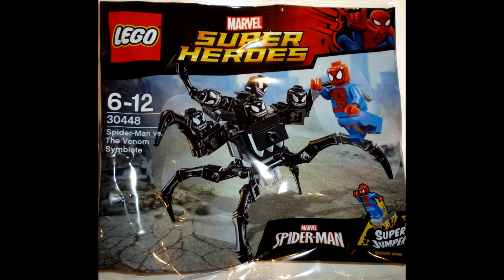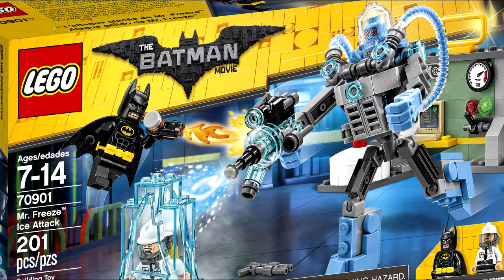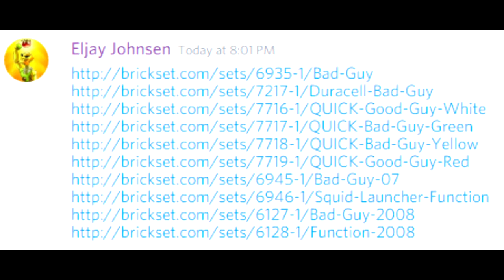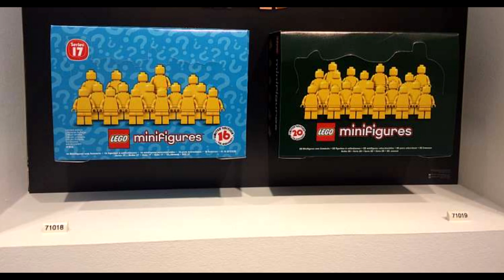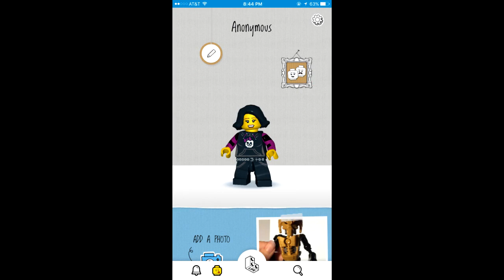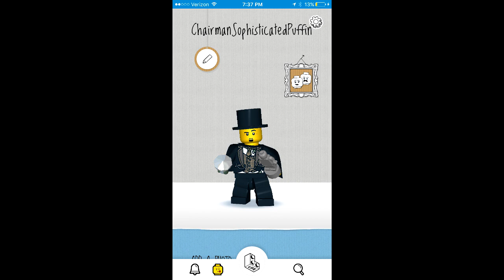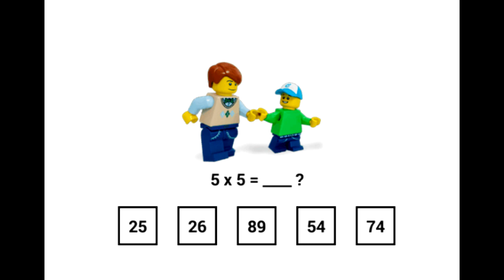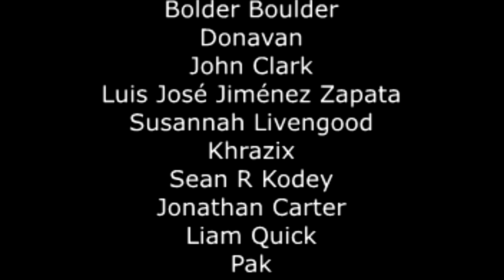Ninjago Movie Poster | BrickFeed Podcast #39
The Ninjago Movie gets its first official poster and the Lego Life app gets discussed on the latest episode of the BrickFeed Podcast!

CAST: Jon, Var, Meso, Eljay, Ven, Prpl, Invi, Exx

(03:02) - New Set Acquisitions

(18:34) - More Lego Batman Movie Sets

(33:00) - Lego BrickHeadz Price Revealed

(40:00) - Nuremberg Toy Fair and Ninjago Movie Poster

(48:40) - Lego Life App